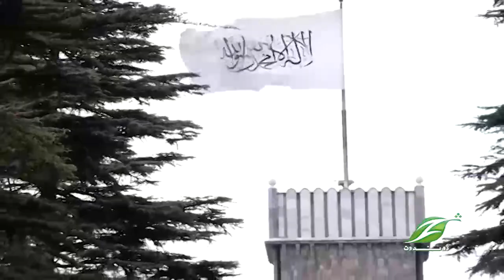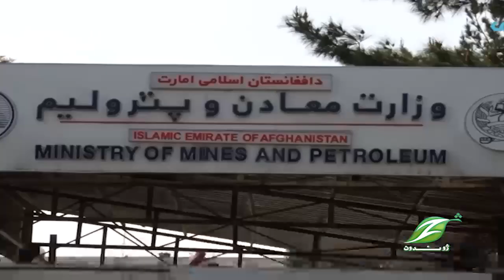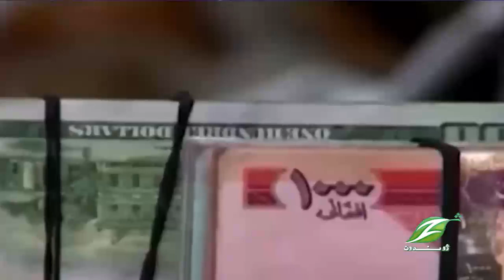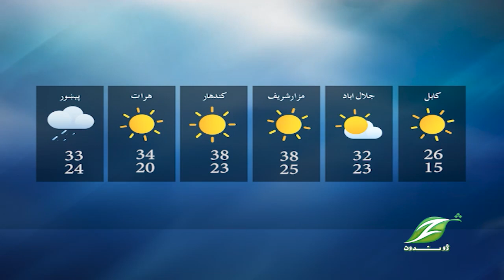07 July 2023 Pashto News|| پښتو خبري ټولګه